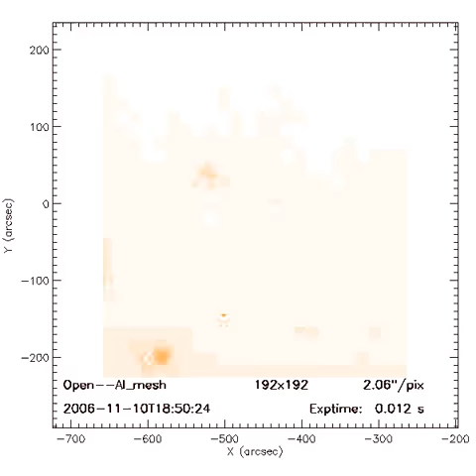MSU XRT - November 2006 • Open_Al_mesh_S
Known as "Solar-B" prior to launch, Hinode is a follow-on to the very successful Yohkoh ("Solar-A") mission. MSU is a part of the Mission Operations and Data Analysis team for Hinode's X-Ray Telescope (XRT). The XRT was constructed by the Solar & Stellar X-ray Group at the Harvard-Smithsonian Center for Astrophysics.

MSU's Co-investigator on the Hinode/XRT is Prof. David McKenzie, and other MSU Solar Group members working on XRT include Dr. Keiji Yoshimura, Dr. Aki Takeda, and graduate student Mike Freed.

XRT Level0 data Mpeg Movie Archive
This web site provides movies of XRT level0 data (data category for uncalibrated data) organized by month.